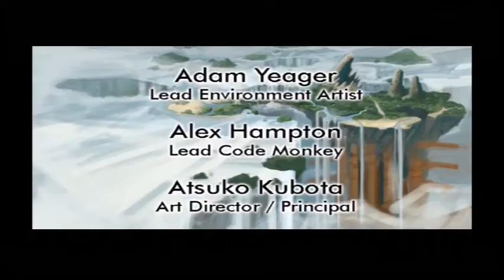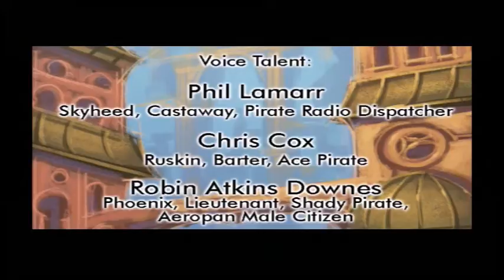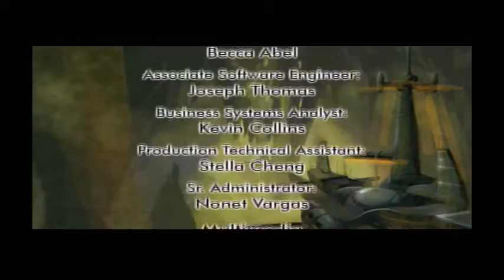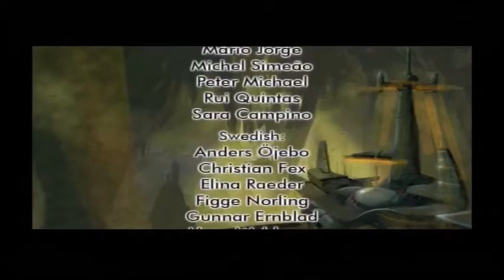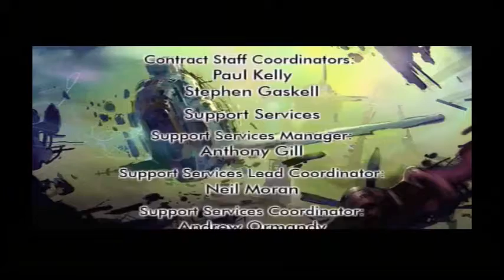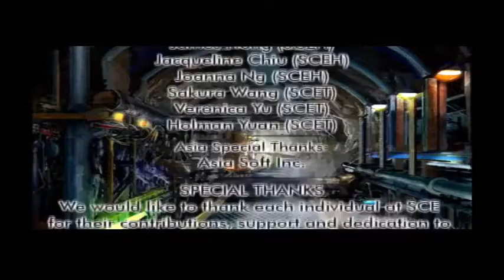Jak and Daxter: The Lost Frontier (Cutscenes) (03)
And thus, balance is restored.